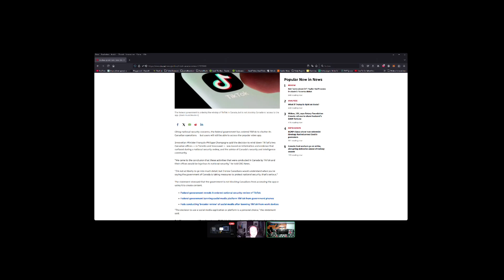Du hast eh keine Hobbies Podcast #38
IRL Streamer und anderes Menschenmaterial

Skalve und ich angeschäkert am philosophieren.

Die Aussagen die in unserem Podcast getroffen werden widerspiegeln unsere persönliche Meinung und sollten immer mit einem Augenzwinkern betrachtet werden. Manchmal muss man hart zwinkern... so hart dass man aussieht wie Chris Brown's Ehefrau.